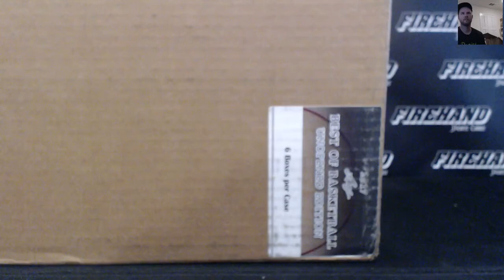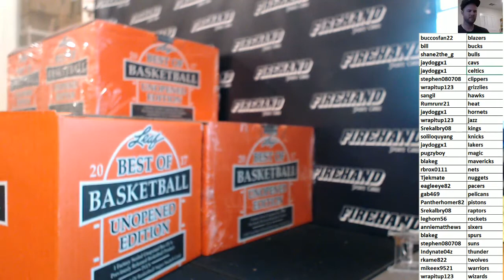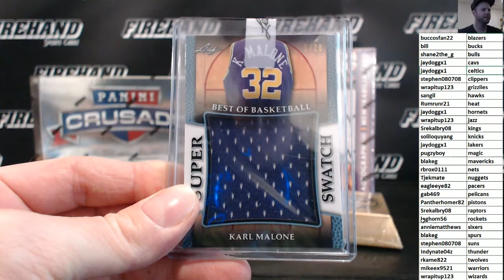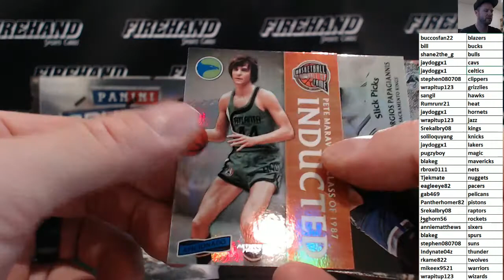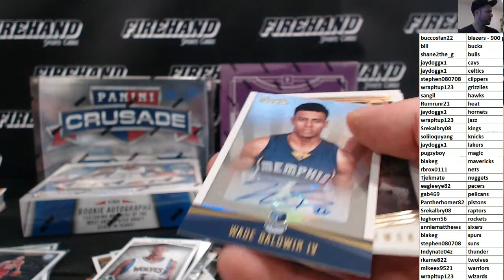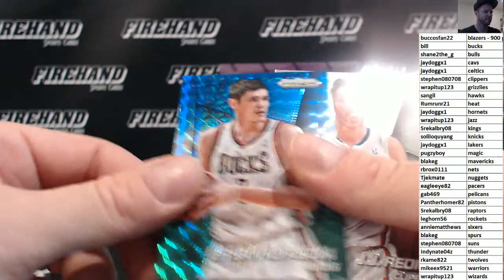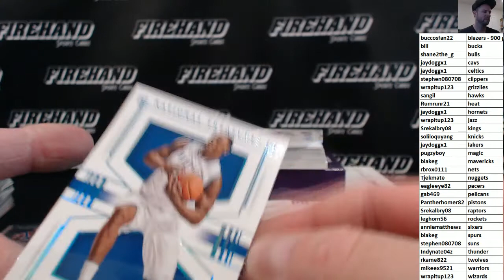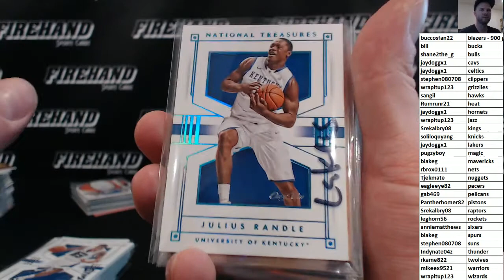2017 Leaf Best of Basketball Unopened Edition Case Random Teams #10 ~ 10/4/17